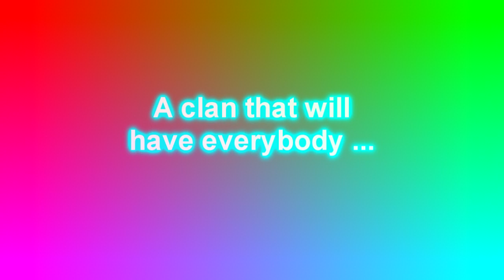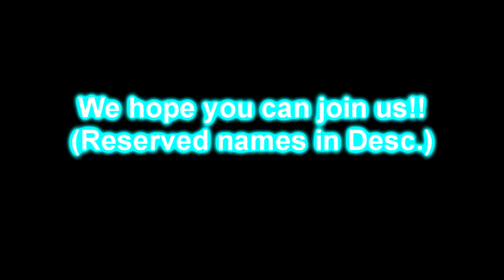Paw Clan -kutiesadiehoppy&&cofee355- [[Closed]]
Paws Clan - leaders are Courtney(me) && Tara.

-Reserved names-
1. Muddy Paws - cofee355
2. Dirty Paws - kutiesadiehoppy
3. Puppy Paws - LuvTTAlwaysXo
4. Paw Lee - kutiesadiehoppy (kutie)
5. Shiver Me Paws (no yt acc)
6. Peace Paw - Jessica124344
7. Party Paw- emmyknd123
8. Midnight Paws
9. Caesar Paws - barcuzda
10. Precious Paws - FeistyToon
11. Awesome Paws - 2toontown
12. Hungry Paws - fireballfever511
13. Doll Paw Face -TheUnplayedZer0
14. Awesome Paws - ztoontown
15. Troubled Paws  Wonderbouncer
16. Crazy Paws - jeffhardyrulez
17.
18.
19.
20.
21.
22.
23.
24.
25.
26.
27.
28.
29.
30.
31.
32.
33.
34.
35.
36.
37.
38.
39.
40.
41.
42.
43.
40.
41.
42.
43.
44.
45.
46.
47.
48.
49.
50.